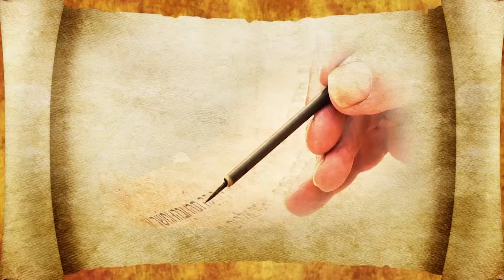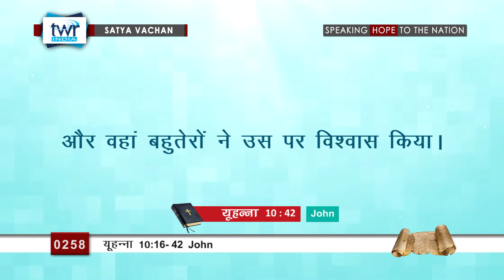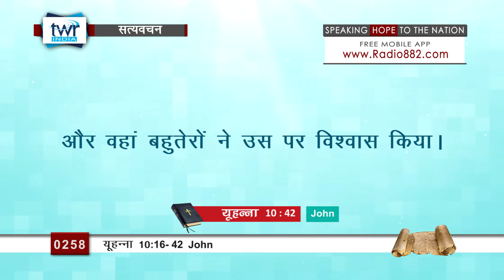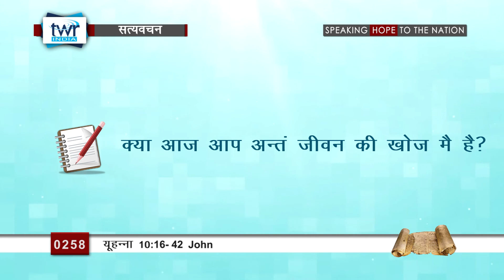यूहन्ना (#0258) John 10:16 -42 Hindi Bible Study Satya Vachan